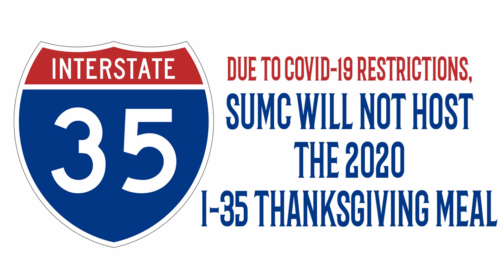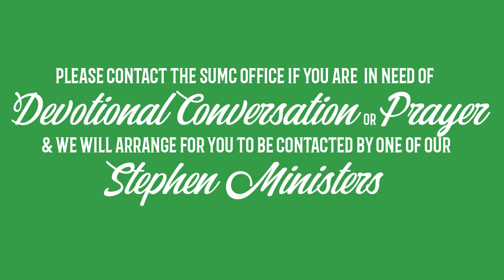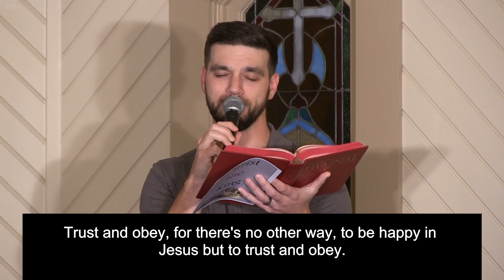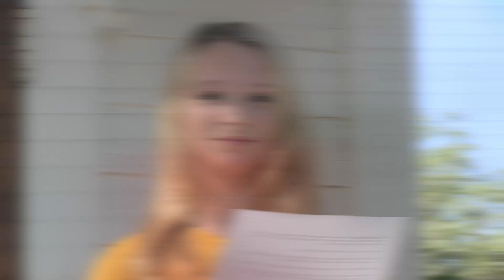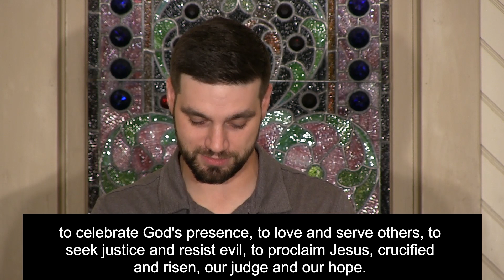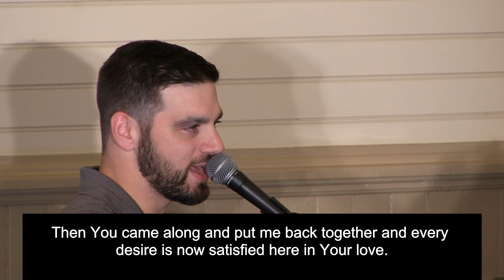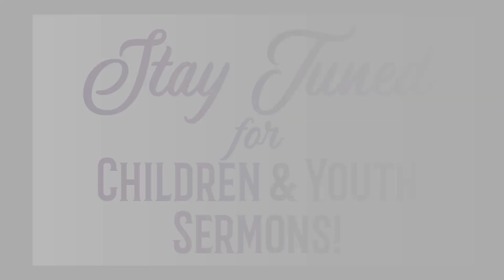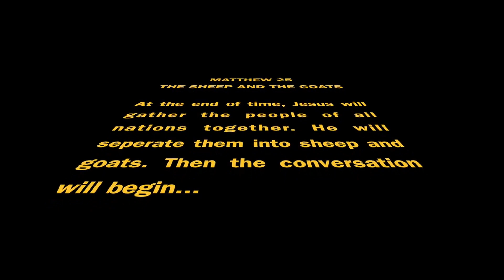Salado UMC Online Worship - Sunday, November 22, 2020